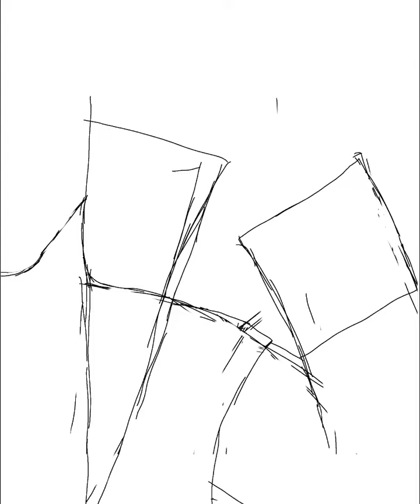Second Day of Altterra Alliance(Jason Alson)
For the Second day of Altterra Alliance and Eight years of Altterra, I give you pride art of Jason Alson and a remake of a 2020 teaser of The Surgeon, featuring previously a unnamed character, Victor Timothy.